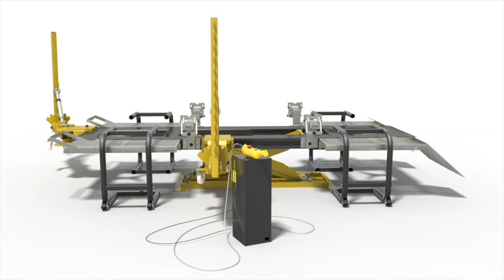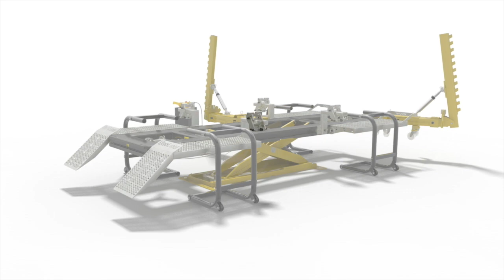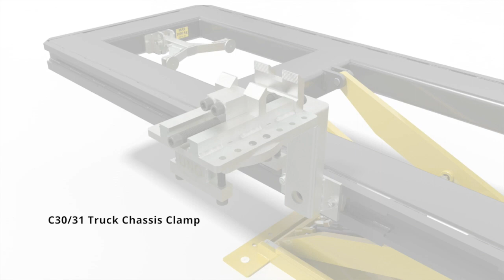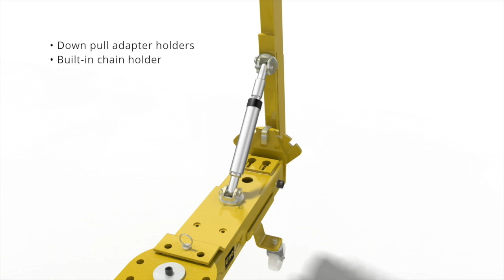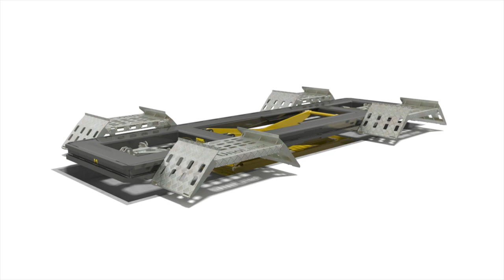UnoLiner straightening bench and accessories, all videos